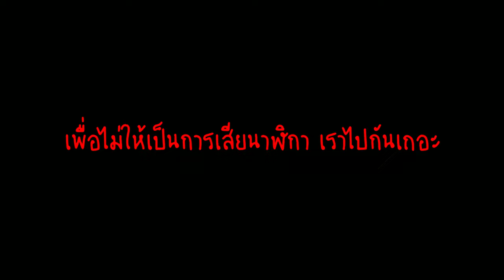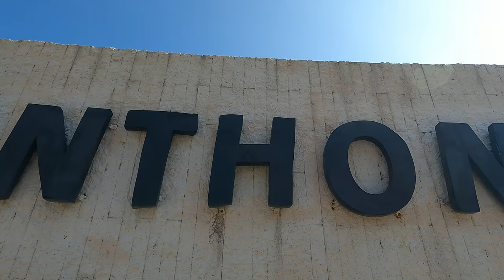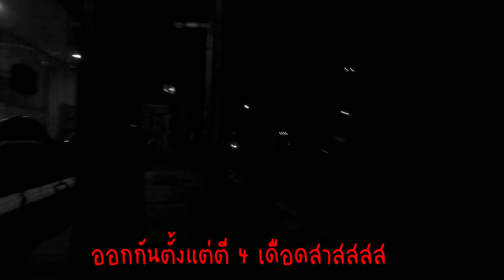เที่ยวเกาะกูด ฉลอง 100 ซับ (ภาคตะวันออก เดอะซีรี่ย์) EP.1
ช่วงนี้เป็นวันหยุด เราก็เลยมีสถานที่มาแนะนำคือ เกาะกูดนั่นเองงงงงง เราจะพาไปนั่งเรือข้ามเกาะ ดูปะการัง ดำน้ำ มันจะเดือดแค่ไหน ไปรับชมกันค้าบ
For สายเปย์ 💰💰💰💰💰
ส่วนใครที่ใจบุญ สุนทานหน่อย ก็สามารถดูรายละเอียดใต้ล่างนี้ได้นะค้าบบบบ
              หรือ
True wallet